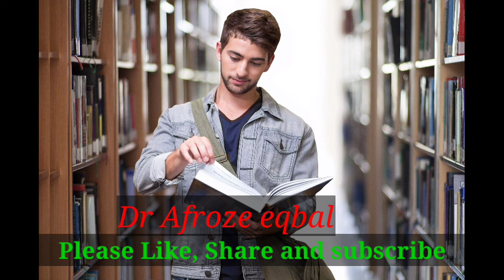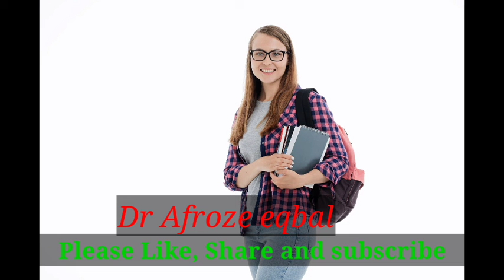CURRENT TS-34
Dear

Students/Competitive Students
Very Important Message to Students/Competitive students/gk Students/General Knowledge to Students

/General Knowledge/gk Questions Answers in hindi/GK 2020/gk quiz in hindi/group c

 General Knowledge/gk Questions Answers in hindi/GK 2020/gk quiz in hindi/ssc/group c

General Knowledge

GK 2020
gk quiz in hindi
ssc cgl
group c

General knowledge,
General Studies,
it helps students in COMPETITIVE exams
Yah bahut hi extensive and intensive ha  is chapter se har exams me poochhe Gaye Questions ko collection karne ke baad kuchh behtareen sambhavit Questions ko daale gaye hain. Hope ki aapko kisi v parkar k exams me isme se Questions aayenge, isko zarur practice kren, khoob sune ,baar sunne se yaad ho jayega,
Basic gk
Basic General knowledge
General knowledge and General Studies
General studies for IAS PCS, ssc cgl , group c
LT,TET, BED, DLED, BANKING, RAILWAY
It is very helpful for all kind of students
IAS
PCS
SSC
CGL
GROUP C
RAILWAY
BANKING
BED
DLED
TET
CTET
LECTURER
LT
NET
UGC NET
Career Guide Dr Afroze eqbal
Quiz Guru Dr Afroze eqbal
Kisi v parkar ke competitive exam me bahut bahut fayedemand
Aap is series ko zarur Padhen,sune ,yaad kre
Har ek Question bahut important ha
Koi v students kisi v class ka ho uske liye bahut hi behtareen, fayedemand, beneficial ha